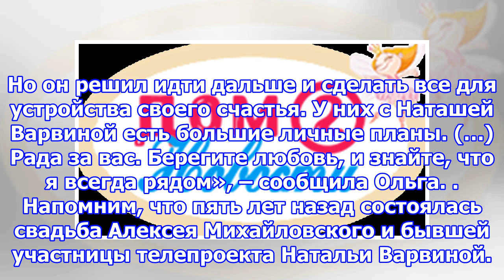Ольга бузова встала на защиту супруга натальи варвиной, скандально ушедшего из "дома-2"